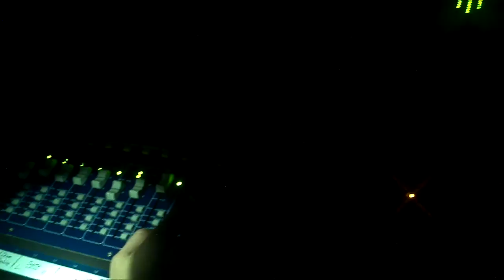The Soft Moon LIVE on Beastin' The Airwvaves! with Keili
video recorded on cell phone during live set at WFMU with DJ Keili